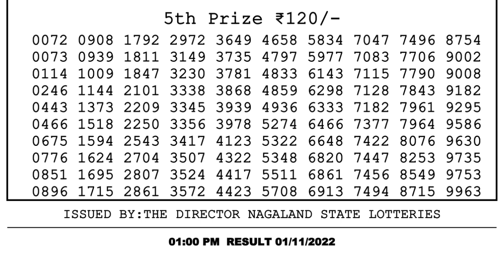Nagaland Lottery Sambad Live 1pm 01.11.21